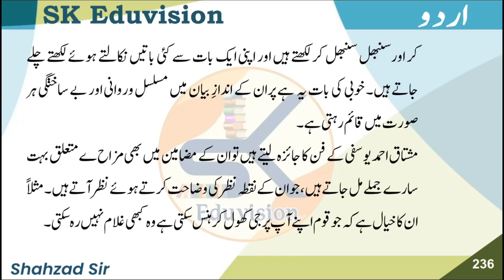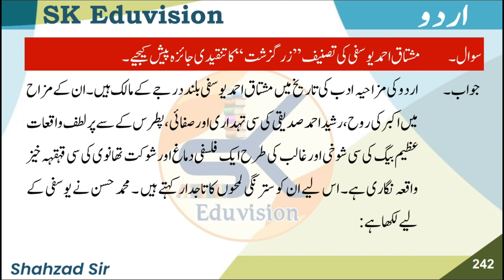M.A.Part 2|| मुश्ताक अहमद यूसुफी || Mushtaq Ahmed Yusufi ki Tanz o Mizaah Nigari || مشتاق احمد یوسفی